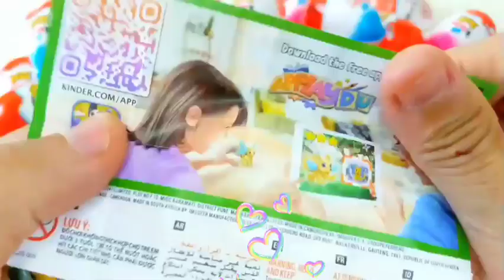ASMR MUKBANGI 직접 만든 불닭 로제 떡볶이 치토스 새우튀김 치킨 먹방 & 레AI FRIED CHEETOS AND Tteokbokki EATING #6